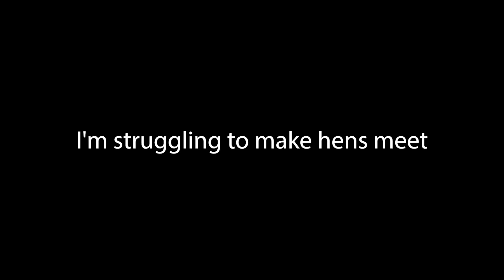AI Diaries: Nick Bosa tells a Joke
I recreated 49ers DE Nick Bosa's diary entries using artificial intelligence. This entry is about his favorite joke.